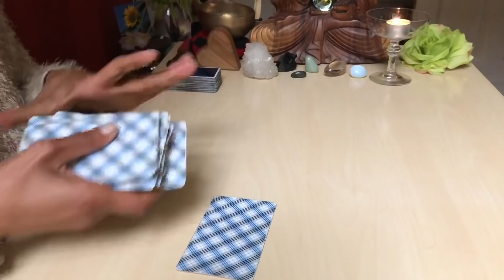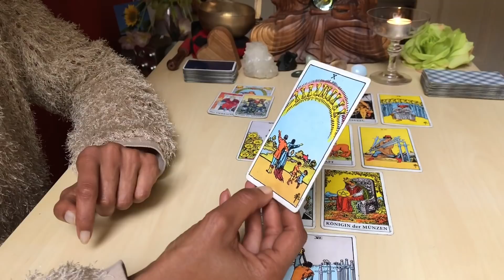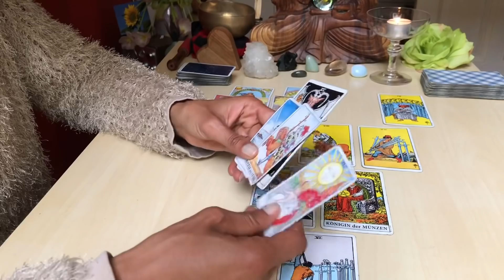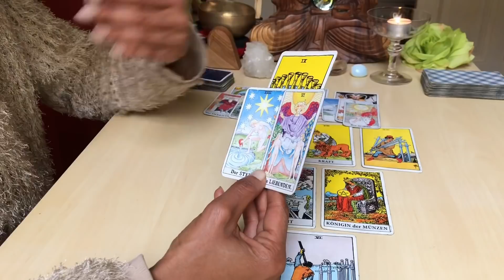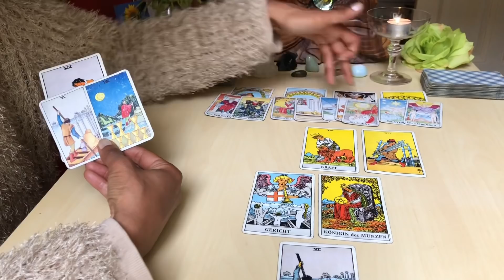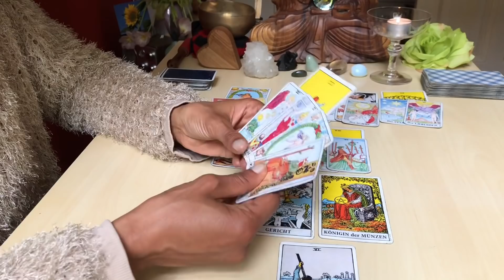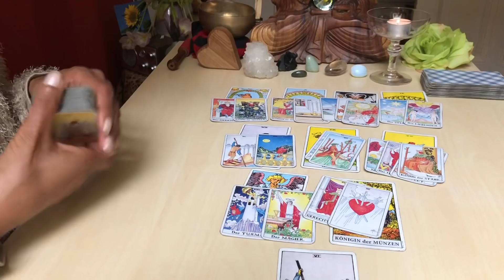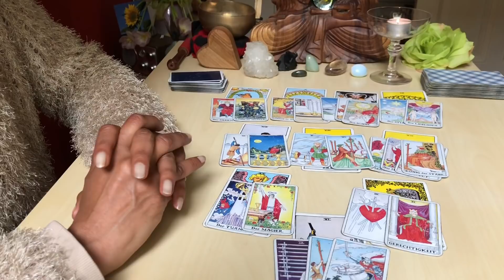STEINBOCK Mai 2021 * TAROT * WERTEWANDEL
Die Energie der Veränderung, die im Januar ihren Anfang genommen hat, tritt nun im Mai in die nächste Phase ein:
Das allgemeine Tarotreading für Steinbock Sonne, Aszendent, Mond und Venus mit den energetischen Tendenzen für Mai 2021.

Alles Liebe